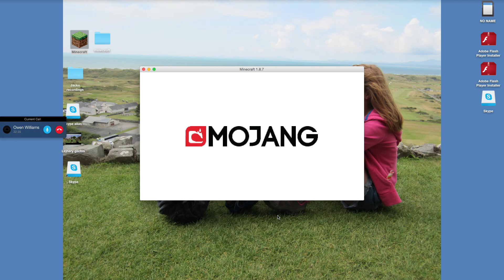ligit mondays ep 1 all ligit with ligit gamer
ep 1 with gamer